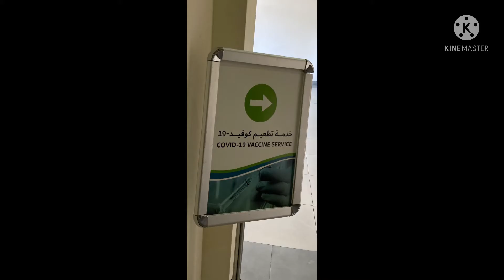Pfizer Biontech Vaccine/FirstDose&2ndDoseExperience/ThanksUAE